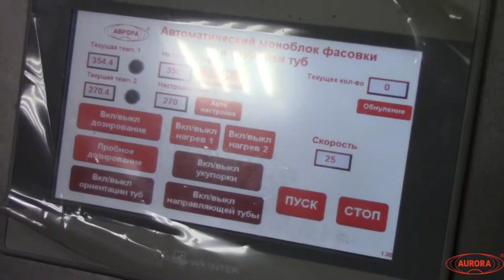Фасовка и запайка ламинатных туб (100 мл)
В данном видео показана фасовка и запайка туб объемом 100 мл с помощью автоматического моноблока "Мастер" МЗ-400ЕД.

Описание:

Тубный моноблок «Мастер» МЗ-400ЕД  предназначен для дозированной подачи жидких, пастообразных и вязких продуктов в тубы, а также их запайку и проставление даты. Изделие может применяться на фармацевтических, косметических, пищевых и химических производствах.
Изделие не предназначено для розлива агрессивных (концентрированных растворов кислот и щелочей) и легковоспламеняющихся жидкостей.
Данная модель идеально подходит как для больших, так и для маленьких туб. Легкая смена форматов позволяет без труда переходить с одного размера тубы на другой. Также моноблок позволяет работать со сложными продуктами большей вязкости.
Моноблок отвечает все стандартам GMP. Для его изготовления применены следующие материалы: нержавеющая сталь, AISI304, AISI316L, капролон медицинский, трубки силиконовые медицинские.

С более подробным описанием данного оборудования Вы можете ознакомиться на нашем сайте по ссылке

Характеристики:

Количество дозирующих сопел: 1 - 2 шт;
Мощность: 5 кВт;
Вес: 526 кг;
Производительность: 1800 шт/ч;
Габариты, мм (Д х Ш х В): 1200 х 1100 х 1950;
Напряжение: 220, 380;
Тип дозатора: Поршневой;
Тип продукта: вязкий;
Количество печатаемых строк: 1 - 2 шт;
Количество укупорочных головок: 1 - 2 шт;
Тип тары: Пластиковые тубы, Ламинатные тубы;
Отрасль: фармацевтика, косметика;
Продолжительность переналадки: 5 - 20 мин;
Рабочее давление: 0,6 МПа;
Тип этикетировщика: Ручные механические этикетировщики;
Тип тубной машины: Автоматическое оборудование для туб;

Какие задачи решает тубное оборудование?

Модели тубонаполнительного оборудования, представленные в нашем каталоге, позволяют реализовывать процессы наполнения, запайки, обрезки и датировки туб на высоком уровне качества. Машины производятся в полном соответствии с требованиями стандарта GMP. Внедрение установок обеспечит эффективность решения комплекса задач:

•  Увеличение продаж
Ускорение процессов производства позволит добиться увеличения объема выпускаемой продукции.

•  Сокращение количества занятого персонала
Представленные тубные машины имеют полуавтоматическое или полностью автоматическое управление, что предполагает минимальное участие оператора.

•  Бесперебойность работы оборудования
Применение надежных комплектующих, отлаженность процессов сборки и контроль качества на всех этапах изготовления обеспечивают стабильность работы машин.

•  Удобство эксплуатации и контроля за ходом процессов
Все машины оборудованы панелями управления с сенсорным дисплеем, позволяющим визуально отслеживать состояние машины и регулировать параметры отдельных узлов.

•  Ресурсосбережение производства
Выпускаемые тубонаполнительные установки имеют низкое энергопотребление, что позволит сэкономить ресурсы предприятия.